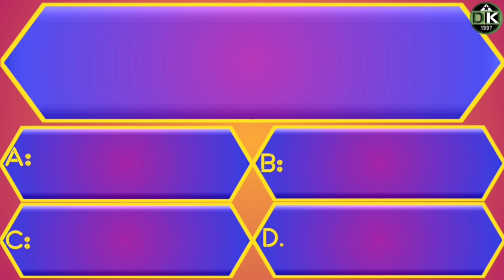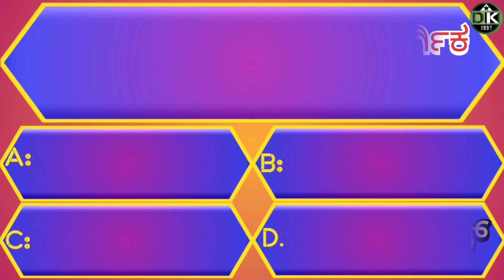Kannada General knowledge quiz|ಕನ್ನಡ ಸಾಮಾನ್ಯ ಜ್ಞಾನ ರಸಪ್ರಶ್ನೆ|GK quiz